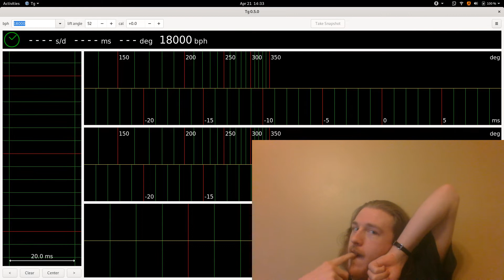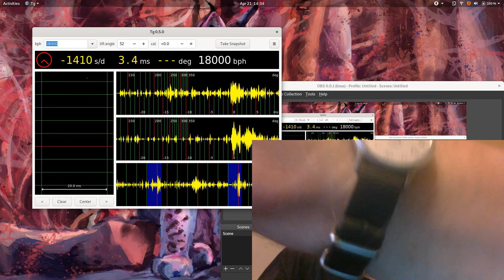Trying to Fool Timegrapher Software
The software used is called TG, it's free and open source.